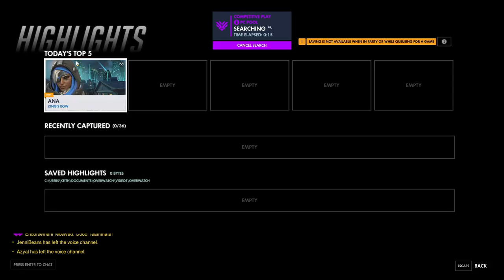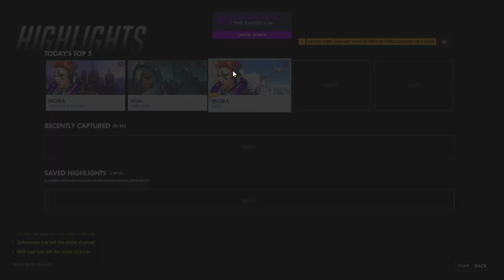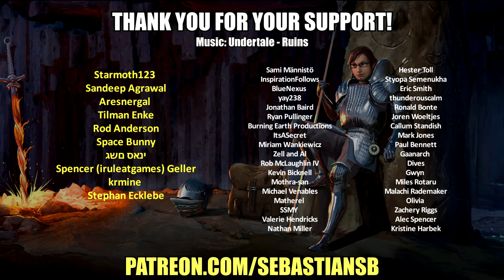Let's Play Overwatch Part 259 - They Just Melt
Game Description:

Overwatch is a team-based multiplayer first-person shooter video game developed and published by Blizzard Entertainment, which released on May 24, 2016 for PlayStation 4, Xbox One, and Windows. Described as a "hero shooter", Overwatch assigns players into two teams of six, with each player selecting from a roster of nearly 30 characters, known as "heroes", each with a unique style of play whose roles are divided into three general categories that fit their role. Players on a team work together to secure and defend control points on a map or escort a payload across the map in a limited amount of time. Players gain cosmetic rewards that do not affect gameplay, such as character skins and victory poses, as they play the game. The game was initially launched with casual play, with a competitive ranked mode, various 'arcade' game modes, and a player-customizable server browser subsequently included following its release. Additionally, Blizzard has added new characters, maps, and game modes post-release, all free of charge, with the only additional cost to players being optional loot boxes to earn cosmetic items.

Overwatch is Blizzard's fourth major franchise and came about following the 2014 cancellation of the ambitious massively multiplayer online role-playing game Titan. A portion of the Titan team came up with the concept of Overwatch, based on the success of team-based first-person shooters like Team Fortress 2 and the growing popularity of multiplayer online battle arenas, creating a hero-based shooter that emphasized teamwork. Some elements of Overwatch borrow assets and concepts from the canceled Titan project. After establishing the narrative of an optimistic near-future Earth setting after a global crisis, the developers aimed to create a diverse cast of heroes that spanned genders and ethnicities as part of this setting. Significant time is spent adjusting the balance of the characters, making sure that new players would still be able to have fun while skilled players would present each other with a challenge.

Overwatch was unveiled at BlizzCon 2014 in a fully playable state and was in a closed beta from late 2015 through early 2016. An open beta in May 2016 drew in nearly 10 million players. The release of the game was promoted with short animated videos to introduce the game's narrative and each of the characters. Upon official release, Overwatch received universal acclaim from critics, who praised the game for its accessibility, diverse appeal of its hero characters, bright cartoonish art style, and enjoyable gameplay. Blizzard reported over US$1 billion in revenue during the first year of its release, and had more than 40 million players after two years. Overwatch is considered to be one of the greatest video games of all time, receiving numerous game of the year awards, alongside other accolades. The game has also become recognized as an esport, with Blizzard themselves helping to fund and produce professional leagues, such as the Overwatch League.